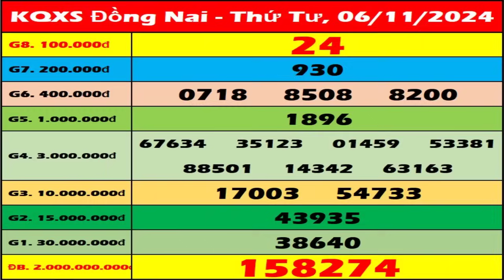Xổ số Đồng Nai ngày 6 tháng 11 - XSDN - KQXSDN 6/11 - SXDN | Xổ số kiến thiết Đồng Nai hôm nay